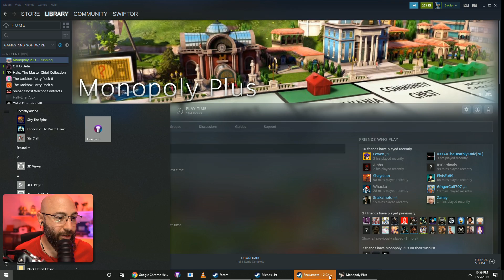Monopoly Plus - What Can I do for YOU?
To make a deal in Monopoly work, you often have to think about what's best for the others intead of just you. So let's think about what'll make this a win WIN.